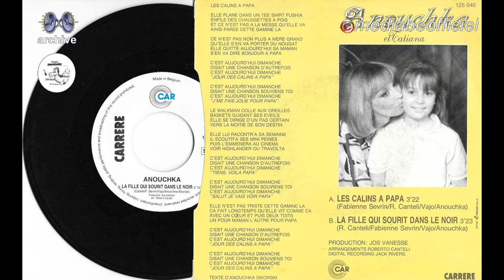Anouchka Sikorski - La fille qui sourit dans le noir (1987)